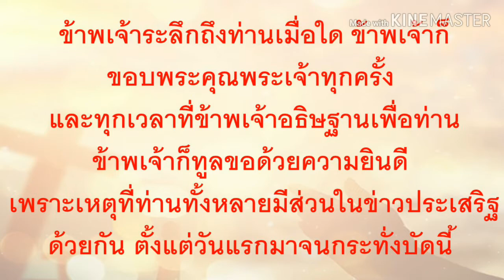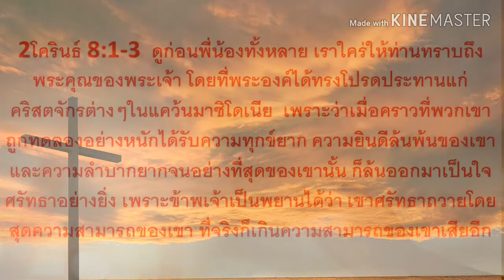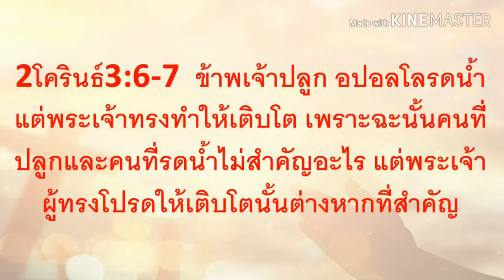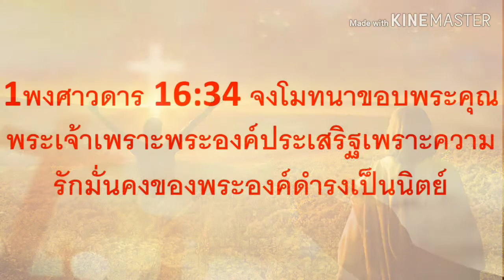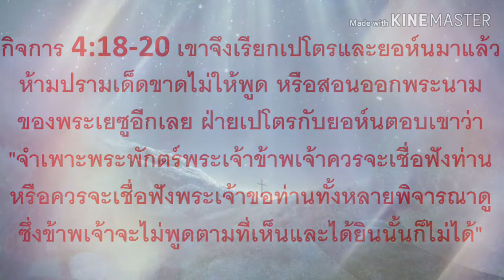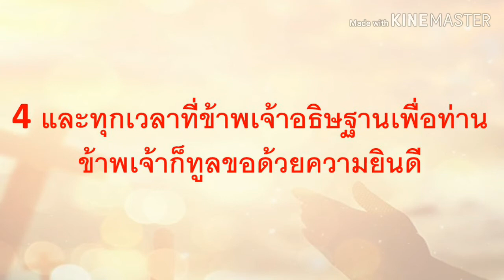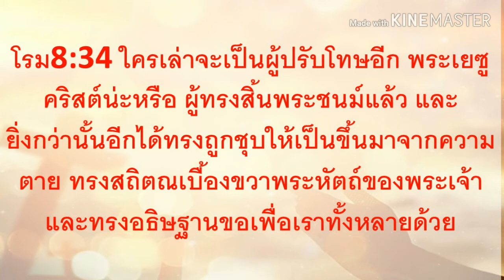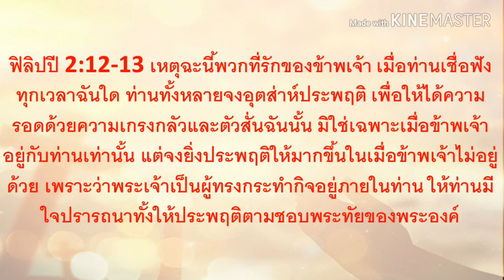ความชื่นชมยินดีในข่าวประเสริฐ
คริสตจักรพระสิริพระเจ้า